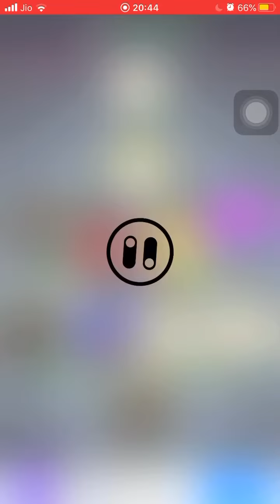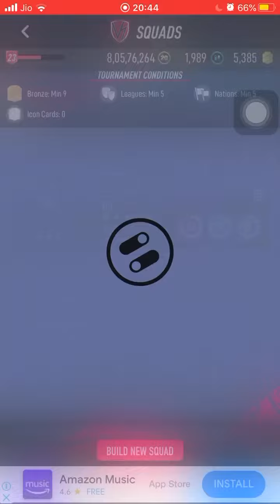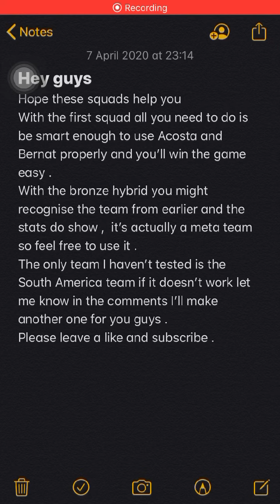NEW VERSUS LTM WEEKLY TOURNAMENT CONDITIONS # 22 | fut20 PACYBITS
Hope this helps you guys out
Or dm me @pacybits_433_ig